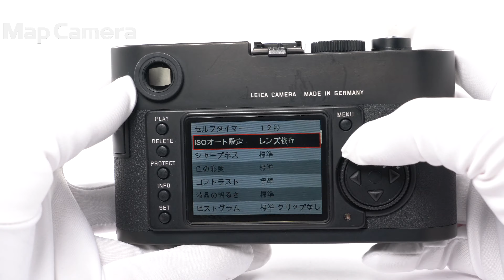Leica (ライカ) M8ボディ 並品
Leica (ライカ) M8ボディ

【付属品】
バッテリー・チャージャー ・ACコード

・各部点検
・センサークリーニング

【外観】外観にキズがありますが、実用には問題無く、実用向きの商品です。